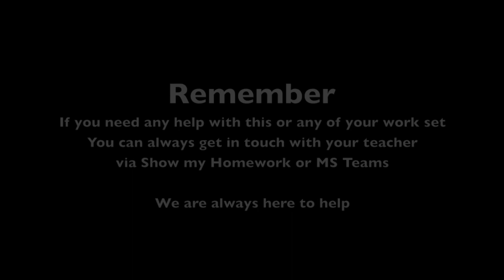Chobham Academy PE - Q&A with Premier league footballer Dale Stephens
PE Q&A with Premier league footballer Dale Stephens